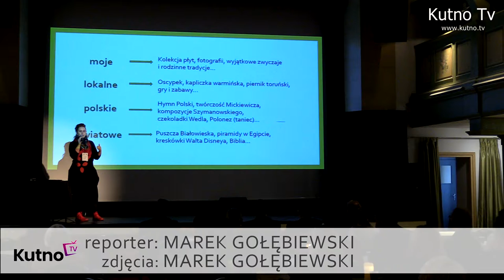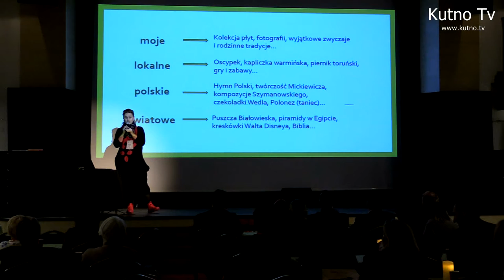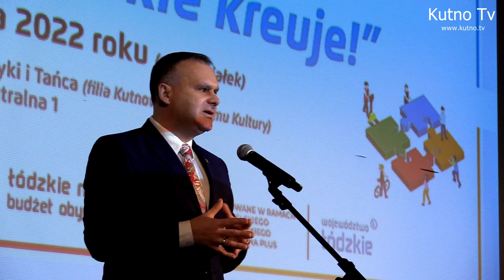Forum ludzi kultury powiatu kutnowskiego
„Kutnowskie kreuje! pod takim hasłem trwa forum  na którym poruszane są tematy związane z rozwojem kultury w regionie kutnowskim. Całodniowe spotkanie ma być dobrą okazją do wymiany doświadczeń, nawiązywania kontaktów, które mogą zaowocować nowymi formami współpracy placówek i ośrodków kultury w mieście.